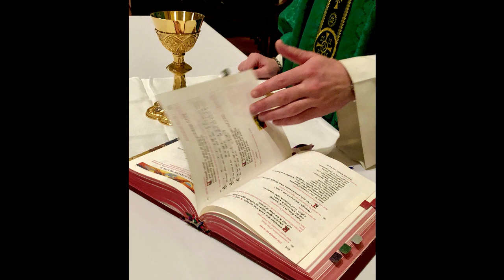FMM Day 17-- 1st Reading, the Ambo